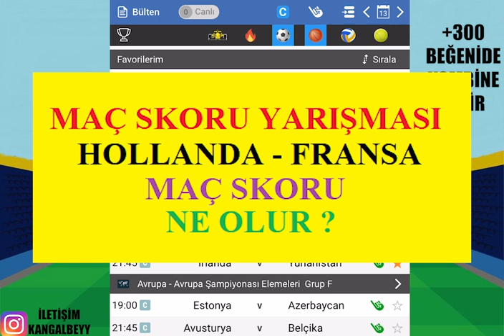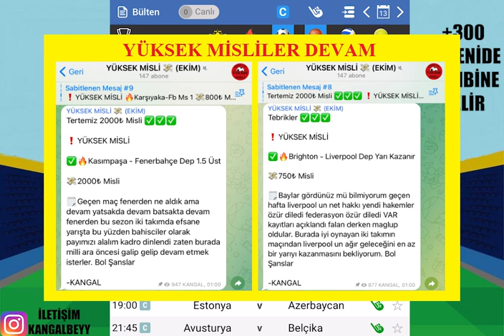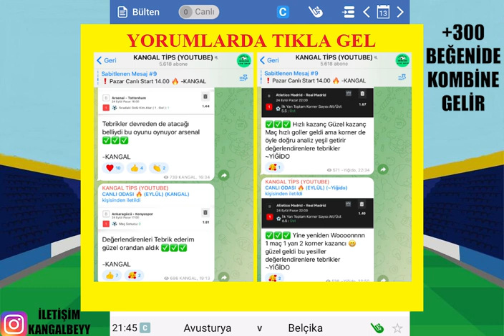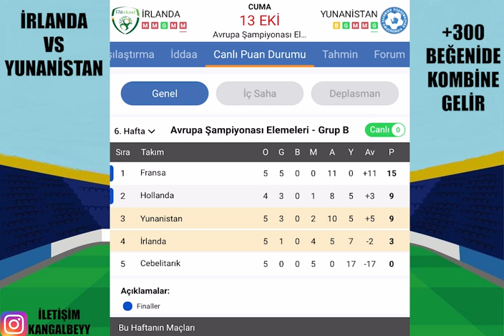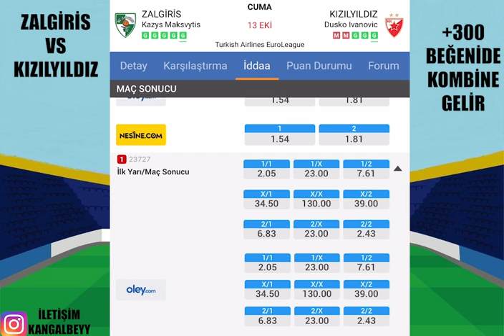DURMAKSIZIN DEVAM ! 13 EKİM 2023 İDDAA TAHMİNLERİ